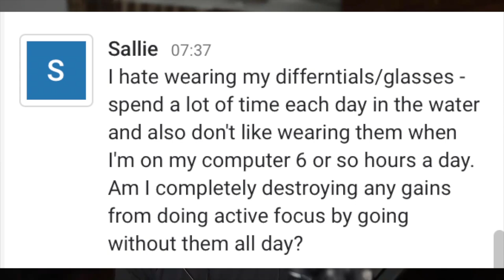Going Without Glasses: How Bad Is It Really? | Endmyopia Q&A | Jake Steiner